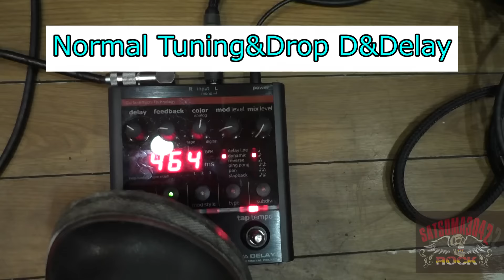Dancing in the Street/VAN HALEN